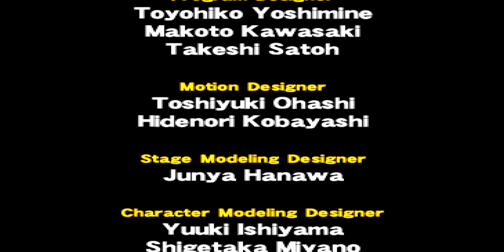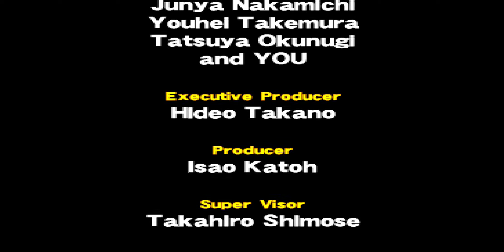Goiken Muyou 2 - Manekin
The dural of this game.

to fight this boss, you have to make your way through arcade mode without losing a round.

Manekin copies the moves of playable characters.

So to unlock this boss: Beat the game above normal difficulty without losing a round.

Oh and you're fighting Manekin on a vehicle.